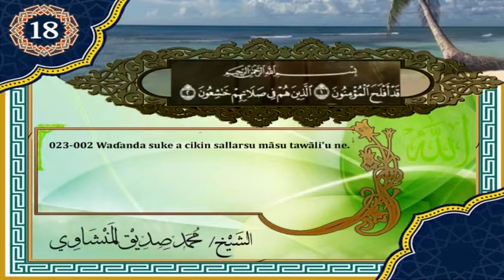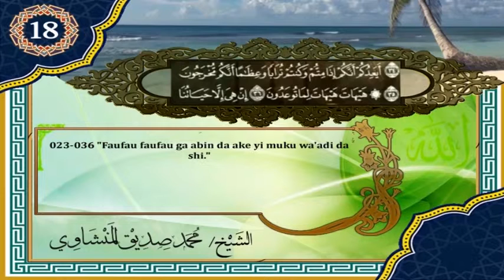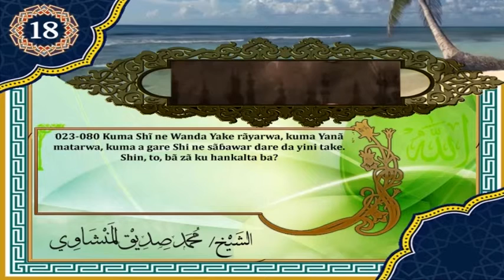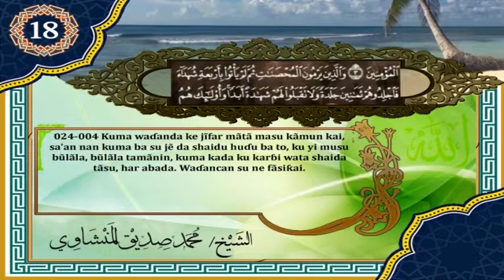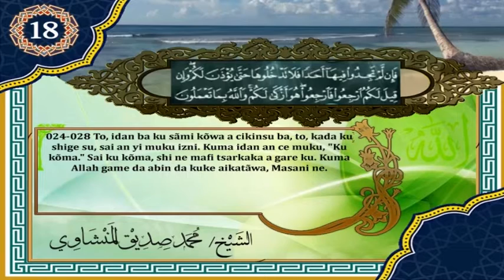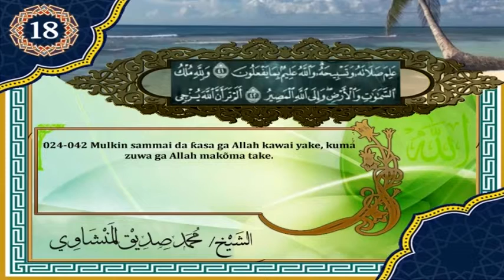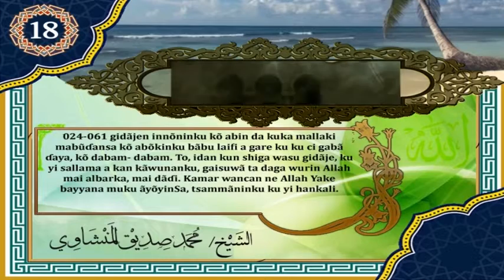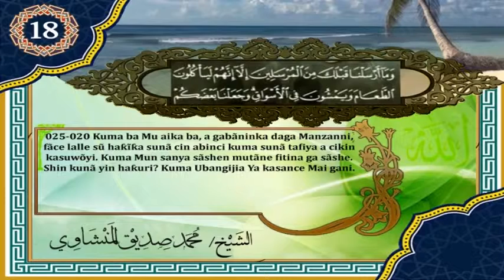KARATUN AL QUR ANI MAI GIRMA NA SHEIKH MINSHAWI 18 | القرآن الكريم محمد صديق المنشاوي 18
KARATUN AL QUR ANI MAI GIRMA NA SHEIKH MINSHAWI 18

سلسلة حلقات مرئية للقرآن الكريم مترجمة للغة الهوساوية  بصوت القارئ الشيخ   محمد صديق المنشاوي - الجزء الثامن عشر